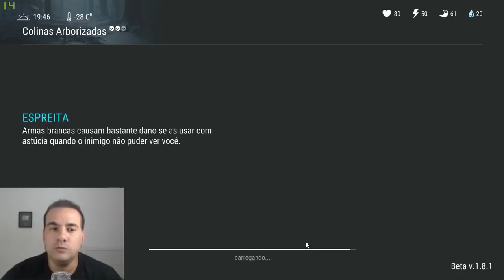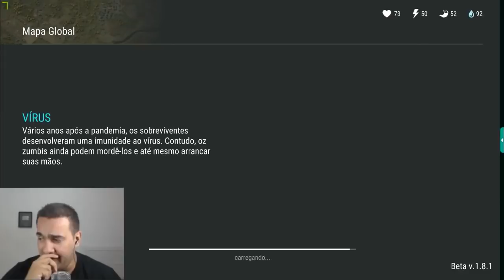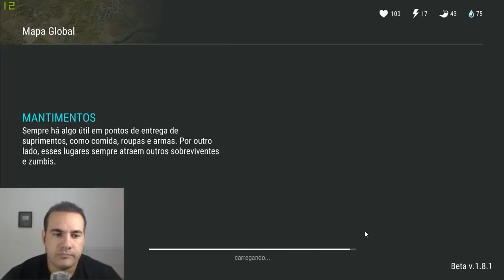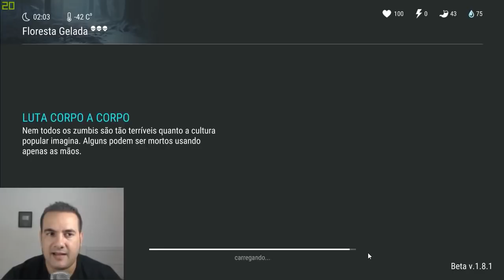ALERTA!!! CUIDADO PARA NÃO PERDER A CONTA+BUG DO BIG ONE NA FLORESTA GELADA LAST DAY ON EARTH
Galera estou repostando esse vídeo, pois estamos com o mesmo problema no servidor e na outra vez muita gente perdeu a conta e não quero que isso aconteça novamente, espero que entendam pois é um aviso muito importante.

PROGRAMAS QUE USO EM MEUS VÍDEOS :

PIXEL LAB
PS TOUCH
KINE MASTER
POWERDIRECTOR
AZ SCREEN RECORDER PRO
SCR